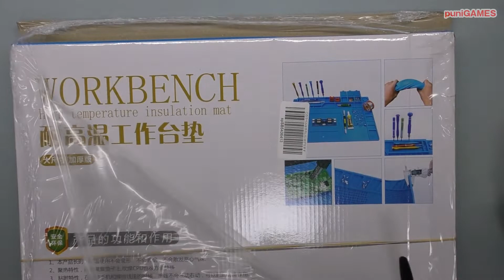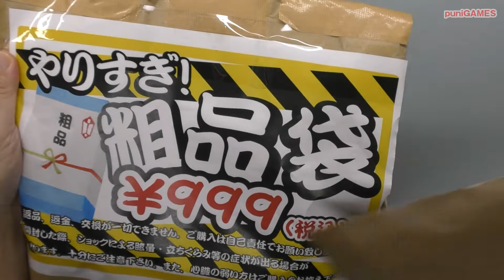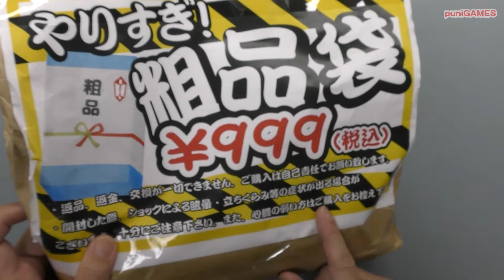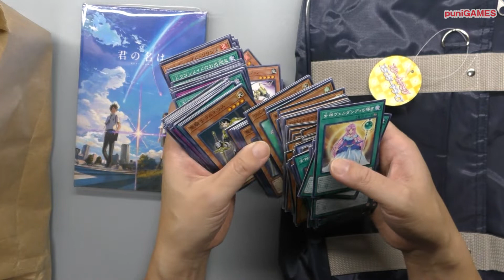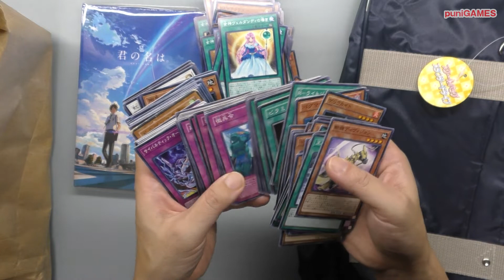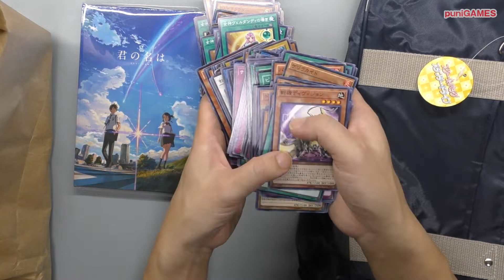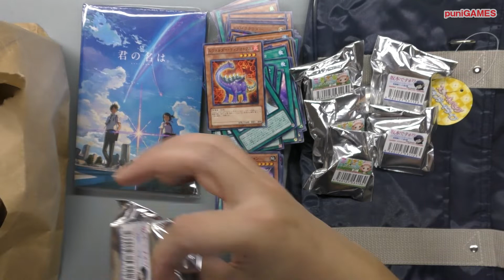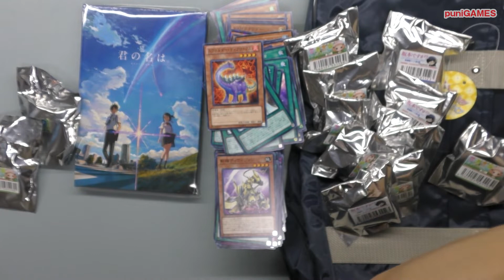【お土産】秋葉原のお土産もらいました。もう一度中学生からやり直します！あんまんはかぼちゃ初遭遇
■商品
長谷川刃物　ダンボールのこ　ダンちゃん　DC-190

E·Durable 作業マット デスク修理マット 耐熱パッド 絶縁パッド 卓上作業 はんだ 耐熱 溶接用 500℃高温熱風に耐える 無毒 静電気防止 断熱 滑り止め シリコン製 45*30cm

09時に公開動画は、ゲーム紹介（攻略動画ではありません）
18時公開動画は、ゲームプレイ+福袋開封+購入紹介+メンテナンス・改造など